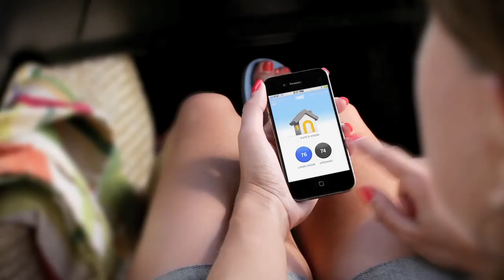Sync IT Solutions - Nest Learning Thermostat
Nest Learning Thermostat.